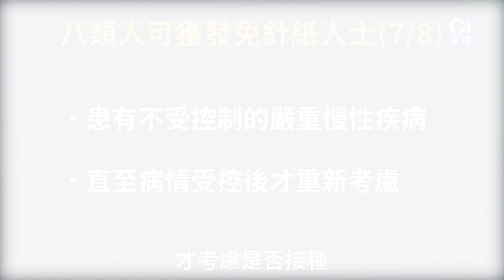一文看清八類人可獲發免針紙 醫生：有疑慮應向家庭醫生查詢 ︳01新聞